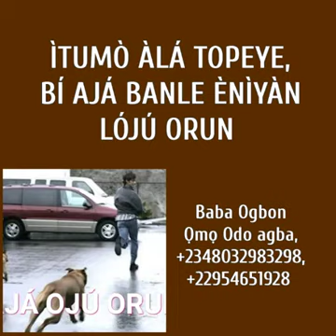ÌTUMÒ ÀLÁ TOPEYE